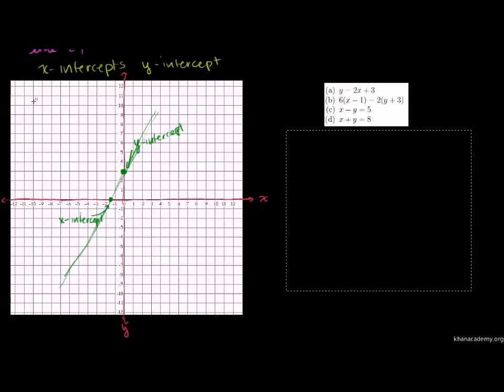Menghasilkan Graf Menggunakan Pintasan